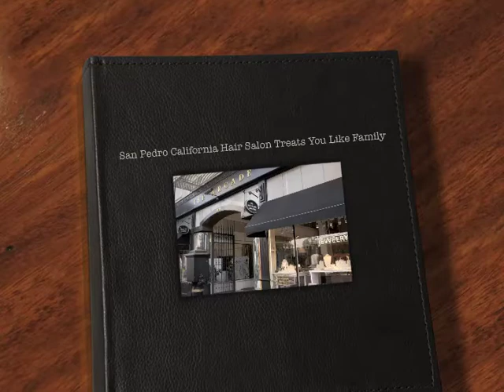San Pedro California Hair Salon Treats You Like Family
If you feel invisible at your current hair salon, come where you'll feel like family.  Lucero and Saul are more than stylists.  Their beautiful salon in the historic Arcade Building on 6th St in San Pedro, CA 90731 is a place to make friends and leave feeling "pretty and happy," says Lucero.

The shop offers extensions, straightening, and specializes in creative color.